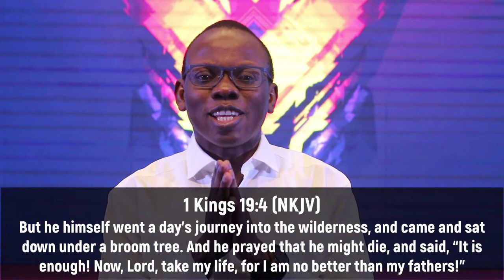DDRxS11E02: Covid Mental Crisis #2: Burn Out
In season 11, We're talking about some of the hardships occurring in this Covid-19 pandemic and ways to overcome them with Pastor Yinka Dada.

Stay in Touch with Us!